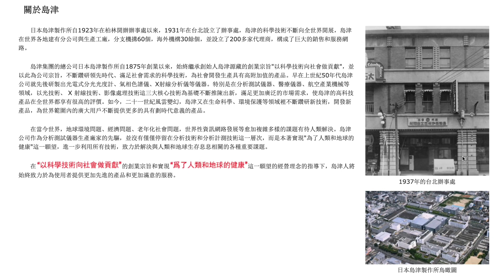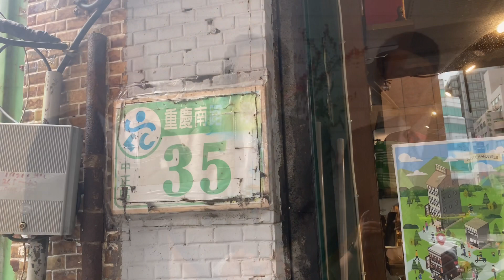日本愛迪生的島津製作所，日本時代在台灣的分店。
NOTCH咖啡 本町店(重慶南路)
地址： No. 35, No. 100重慶南路一段中正區台北市